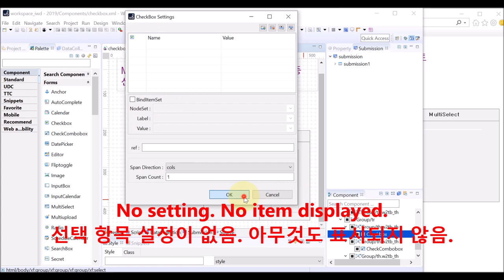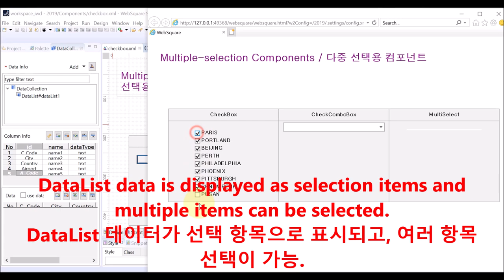CheckBox - BindItemSet | WebSquare5 - Quick Guide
00:00 Introduction
00:03 Goal
00:06 DEMO
01:12 End of DEMO

Bind with a DataList to set the selection items.